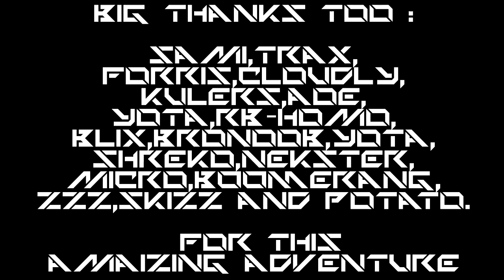teeworlds texnonik legend of race 7.777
Its time to leave teeworlds for some time ,
for now i will play another games ,
record them and share with you !
Also i will be probably uploading my art videos !
My teeworlds not complete map double SS i will upload in ddnet forum also i got very hard part ideas for new map but it would take so much time and alone probably for now i will not do it !
Double SS is hard for me and i was not able to test it all !